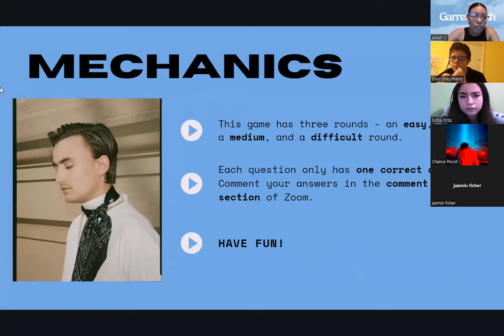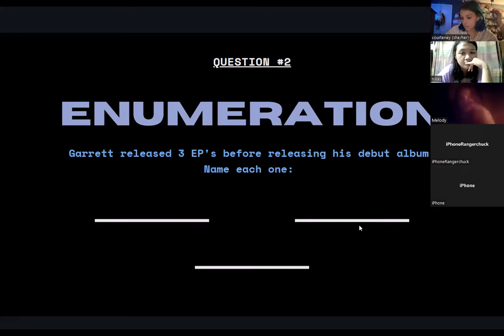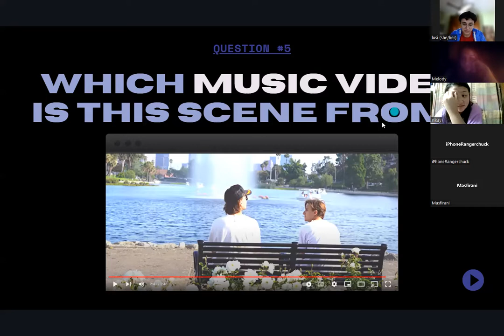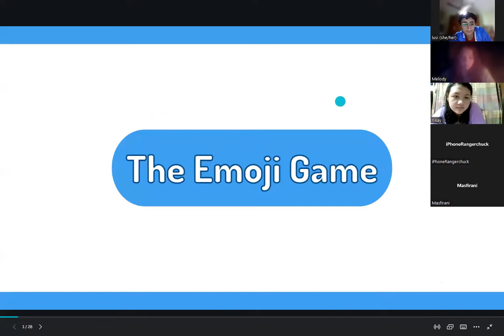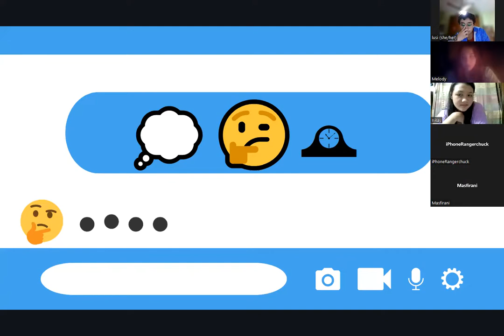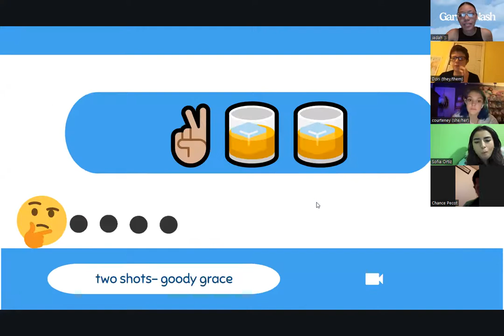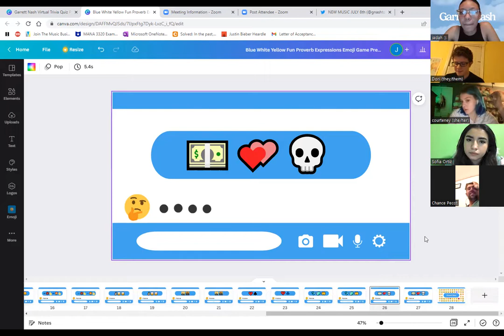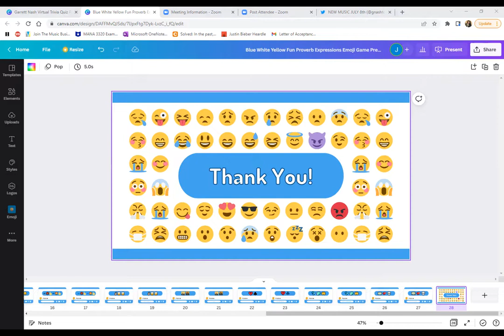The Broken Hearts Club Zoom Meet w/ Garrett Nash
hello all! sorry that its late!

On July 6th, 2022,  a group of fans met up for a zoom meeting with the Garrett Nash himself. He played NEW MUSIC from his UPCOMING ALBUM-set to release before the end of the year- "The Art of Letting Go". He answered questions from fan and talked about touring and futures plans and hopes. We also played a few games and 3 lucky people won some prizes.
I just wanna thank everyone that came out and I can't wait for us to do it again!

Stream Money, Love and Death
garrettnash.lnk.to/MoneyLoveandDeath

STream where the sidewalk ends
garrettnash.lnk.to/Sidewalk

Stream stacys mom
garrettnash.lnk.to/StacysMom

STream the middle of nowhere
garrettnash.lnk.to/TheMiddleOfNowhere